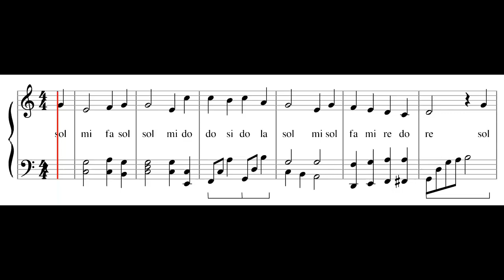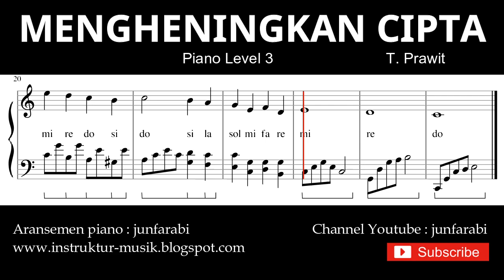mengheningkan cipta not balok piano level 3 - lagu wajib nasional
Level 3

Not balok lagu Mengheningkan Cipta, ciptaan T. Prawit.
Tutorial piano level 3 lagu wajib nasional dilengkapi dengan notasi balok  dengan not piano doremi / solmisasi

Lirik:

Dengan seluruh angkasa raya memuji
Pahlawan negara
Nan gugur remaja diribaan bendera
Bela nusa bangsa

Kau kukenang wahai bunga putra bangsa
Harga jasa
Kau Cahya pelita
Bagi Indonesia merdeka

mengheningkan cipta , not balok , notasi balok , notasi piano , lagu wajib nasional , nada piano level 3 , doremifasol